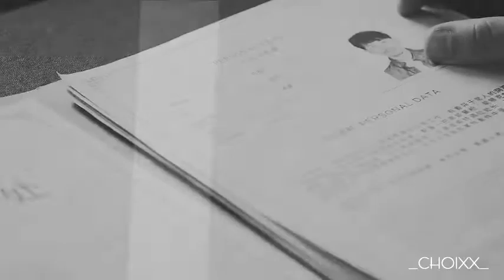Hands To Myself - GØLDN - Remix EngSub[Zhu Yi Long | Shen Wei | Bai Yu | Zhao Yunlan][朱一龙|沈巍|白宇|赵云澜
【镇魂】【巍澜】Hands To Myself
originally posted by _CHOIXX_ on bilibili.com